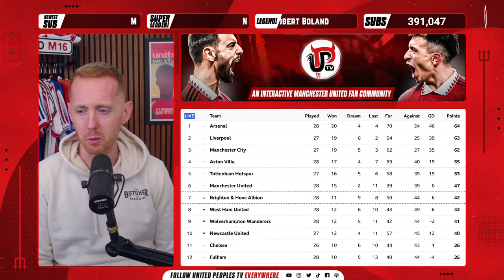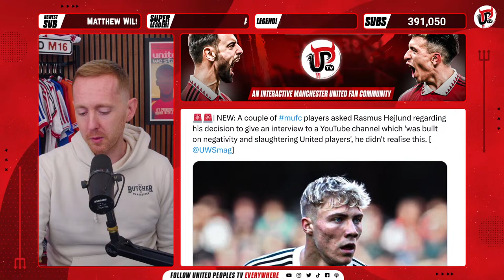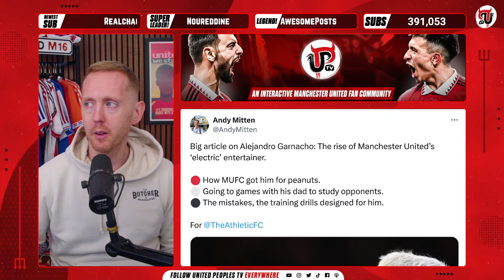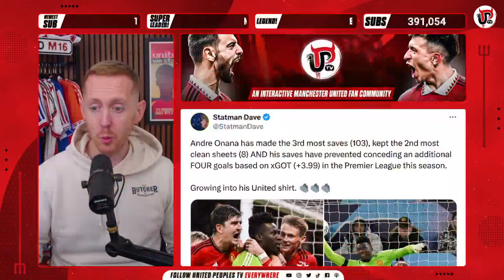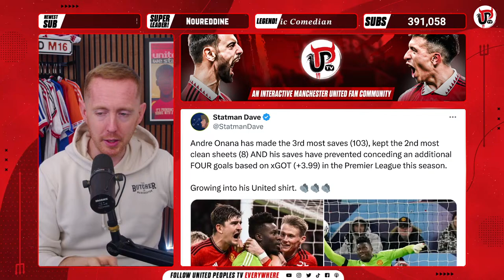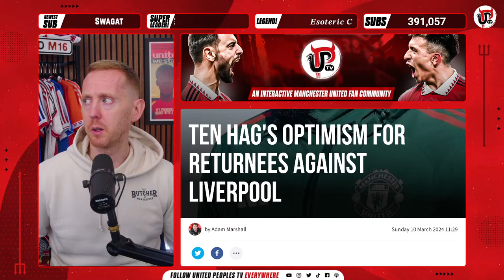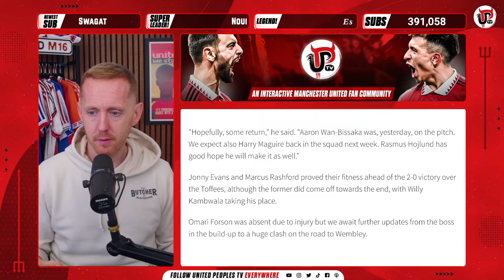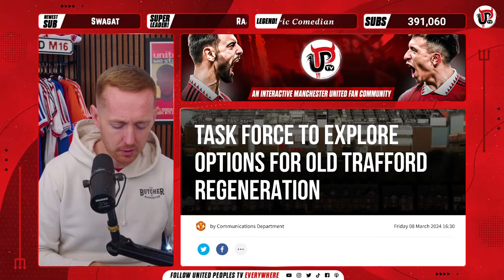Triple Man Utd Injury Boost Ahead Of Liverpool & Old Trafford Redevelopment Latest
Erik ten Hag is hopeful of a triple injury boost for Manchester United ahead of Liverpool this weekend in what would be a really good bit of news.

We also hear more from Andy Burnham on the redevelopment of Old Trafford and the call for using some public money as part of the plan.

Join Sam for a busy Monday show wrapping up the full weekend's football and all the latest United news.